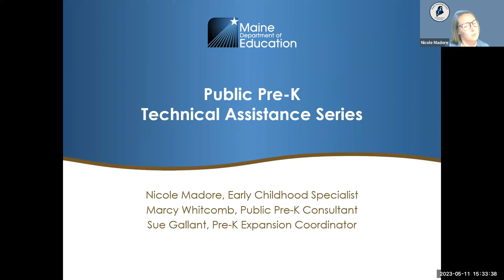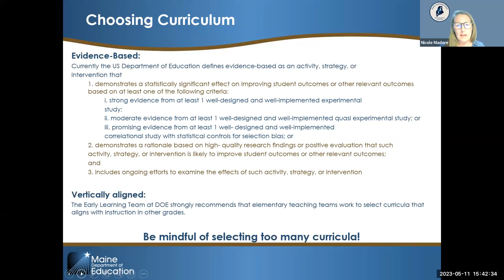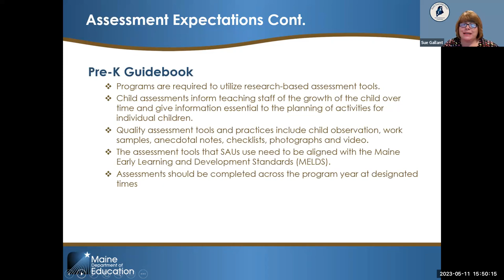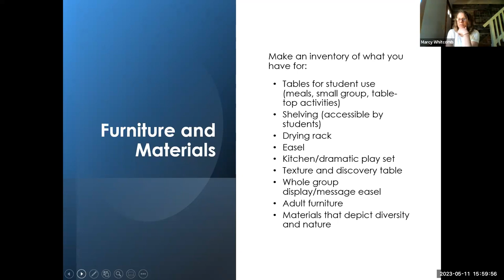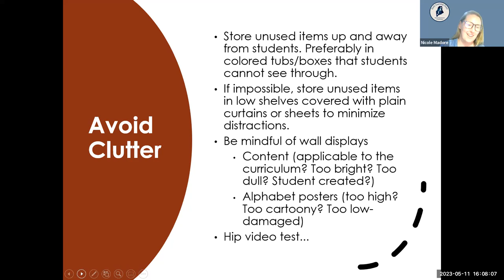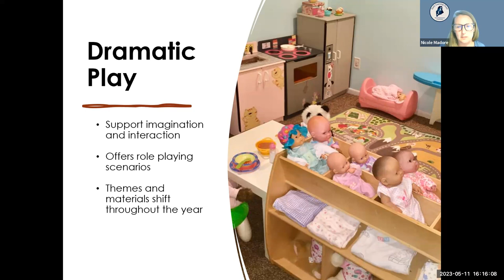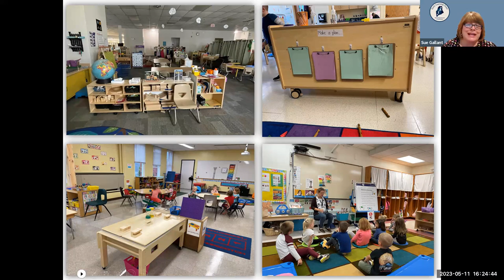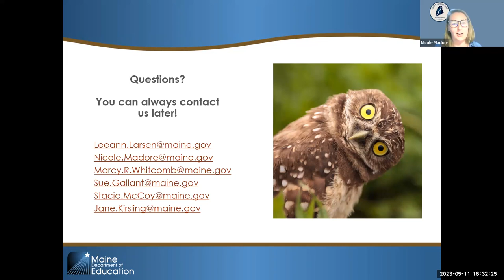Public Pre-K Technical Assistance Series: High-Quality Environments, Curriculum & Assessment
This is the 4th of an 8 part series that is an overview of the public pre school and partnership programs, this session focuses on environments of public pre-school, curriculum and assessment choices to help understand the guidelines.